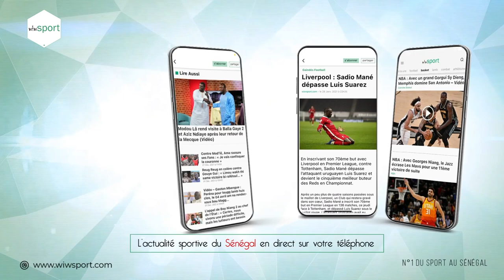Écoutez les conseils de Fousseni Diawara pour Sadio Mané au Bayern